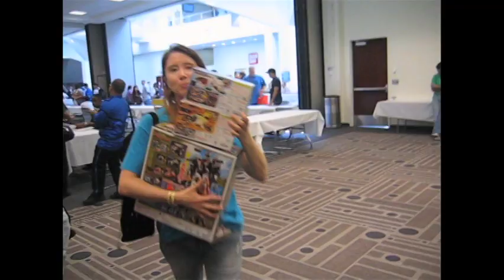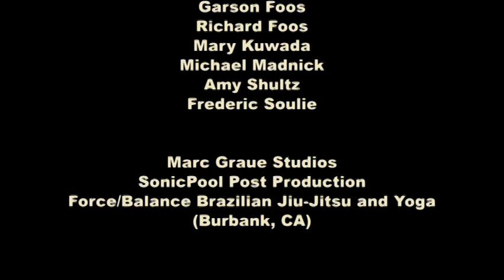A Convention With Attitude: The Official Story of Power Morphicon (DVD Bonus Feature)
A Convention With Attitude is a bonus feature from the Power Rangers Season 4 - 7 box set released by Shout Factory in 2013. Uploaded to Youtube for archival reasons.